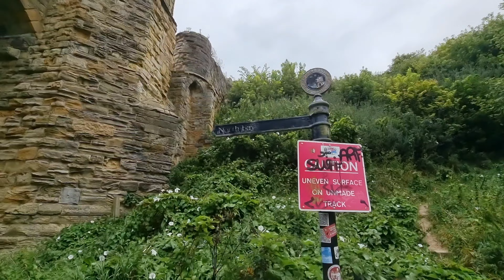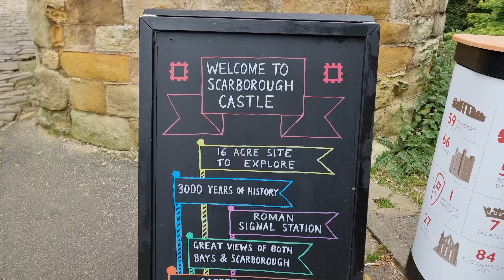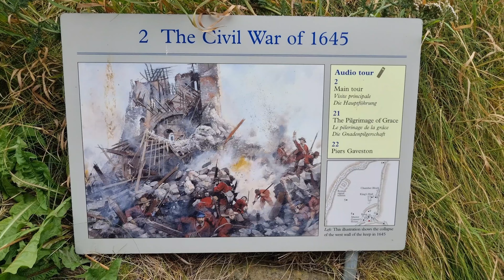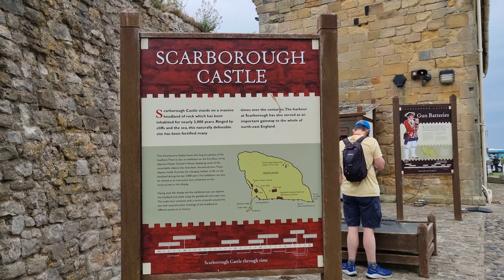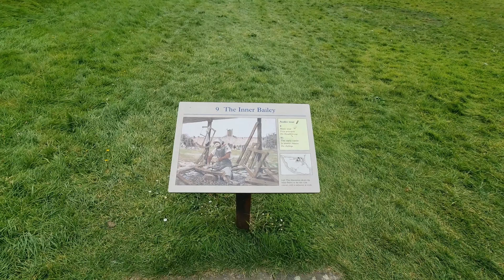Scarborough visit 19th August 2024